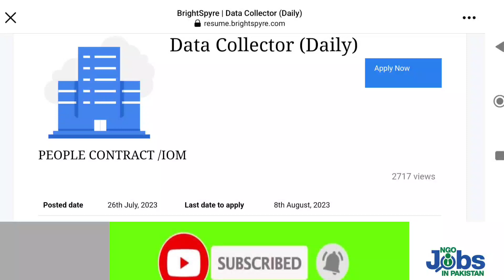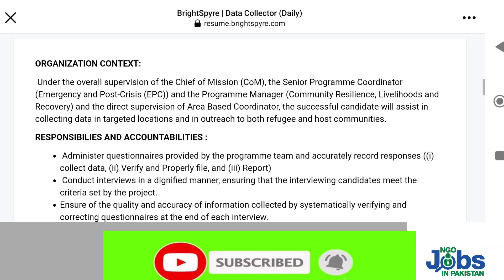Data Collector Jobs in Islamabad Quetta Karachi Peshawar | NGO jobs in Islamabad 2023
Data Collector Jobs are announced in Islamabad Quetta Karachi Peshawar .You can apply online NGO jobs in Islamabad 2023 online through given link.
PKR 7000 will be given to candidate.